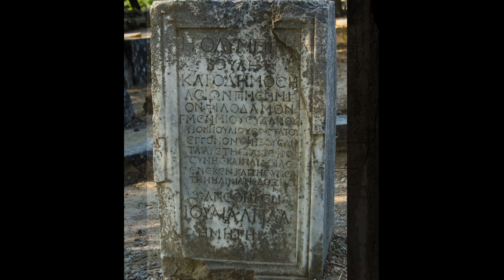Greece with TravelArt 2014